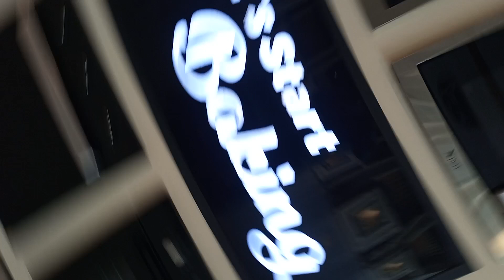Baking with Xpert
*Our Project's*
 *Canon Centre*
Deal in all leading brand's of home appliances
 *Xpert Kitchen Appliances*
Imported brand of kitchen appliances
 *Xpert Home Studio*
All wood work of kitchen and media wall's door's wardrobe's
If you have any query about that call or Whatsapp
Imran Raza Kareemi